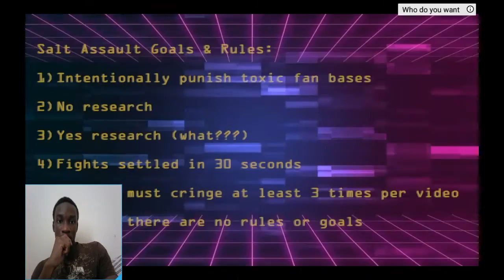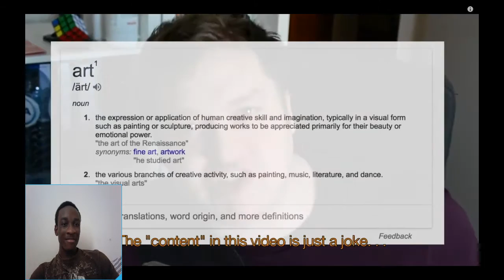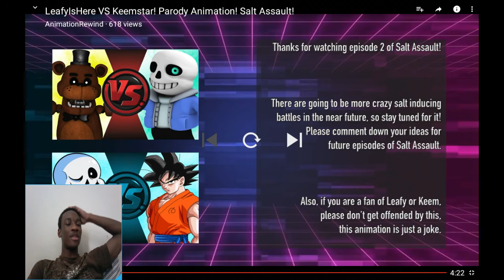AnimationRewind: LeafyIsHere VS Keemstar! Parody Animation! Salt Assault! REACTION!!!